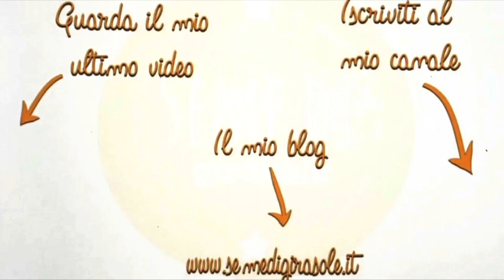HAMBURGER DI CECI VEGAN - SENZA UOVA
Questi hamburger di ceci vegan sono un’idea super veloce e facilissima per preparare un secondo sano e gustoso perfetto per tutti dato che sono senza uova.
Accompagnati da una maionese vegana ed un’insalatina poi sono perfetti🥰💪🏻